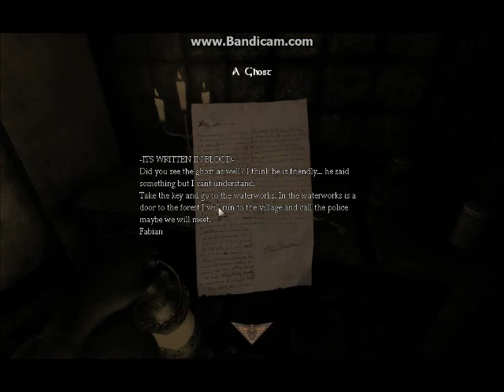Amnesia: Cant remember part 2 - CREEPY NAKED GHOST! O.O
This part of the custom story was a little... dull..